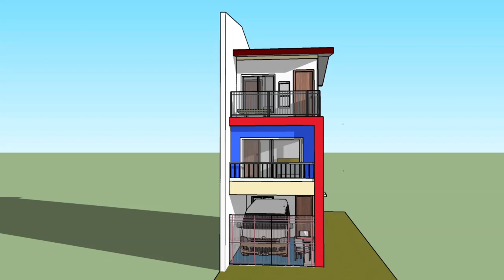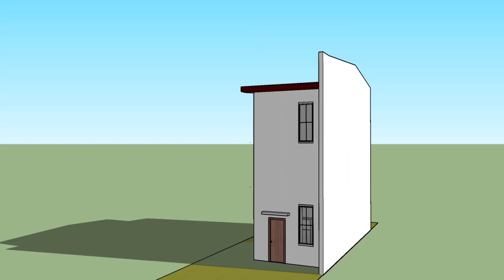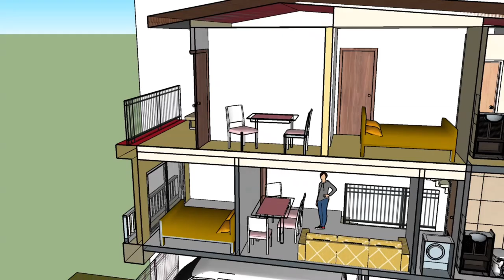House Design Idea | Compact 3-storey house design | 4mx10m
A compact 3-storey house design

BG music from Wondershare Filmora:
Verve